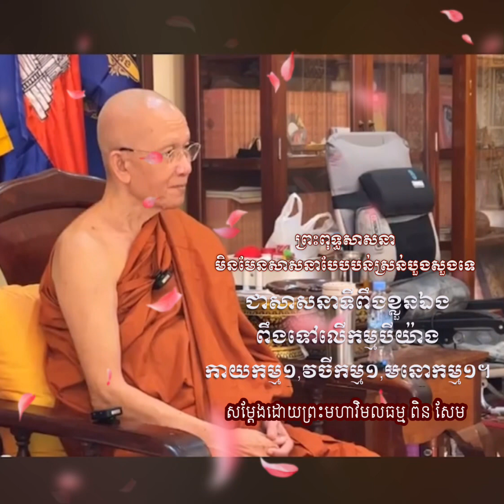ព្រះ​ពុទ្ធសាសនា​មិនមែន​សាសនា​បែប​បន់​ស្រន់​ទេ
ព្រះ​ពុទ្ធសាសនា​មិនមែន​សាសនា​បែប​បន់​ស្រន់​នោះទេ
ជាសាសនា​ពឹង​លេី​ខ្លួន​ឯង​
ពឹង​ទៅ​លេីកម្ម​ គឺ​ទង្វើរ​របស់ខ្លួន។
សម្ដែង​ដោយ​ព្រះ​មហា​វិមលធម្ម​ ពិន​ សែម​ ។